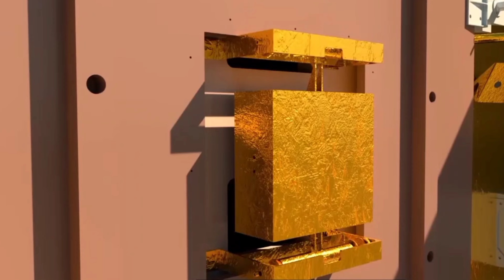CHANDRAYAAN 3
Chandrayaan-3 is India's third and most recent lunar exploration mission under the Chandrayaan programme. It consists of a lander named Vikram and a rover named Pragyan similar to Chandrayaan-2, but does not have an orbiter. Its propulsion module behaves like a communication relay satellite.

The mission was launched on 14 July 2023 and successfully entered the lunar orbit on 5 August 2023. It is expected to land near the Moon's south pole region on 23 August 2023. If successful, India will be the first country to land near the Moon's little-explored south pole and only the fourth to achieve a soft landing on the Moon, after the US, the former Soviet Union and China.

The main objectives of Chandrayaan-3 are to demonstrate the technology of soft landing on the lunar surface and to conduct scientific experiments using the rover. The rover will explore the physical characteristics, atmosphere and tectonic activity of the lunar surface. The mission is also a stepping stone towards ISRO's future interplanetary missions.

Chandrayaan-3 is a historic and ambitious mission that showcases India's space capabilities and aspirations. I hope you are as excited as I am to witness this milestone in lunar exploration. 😊